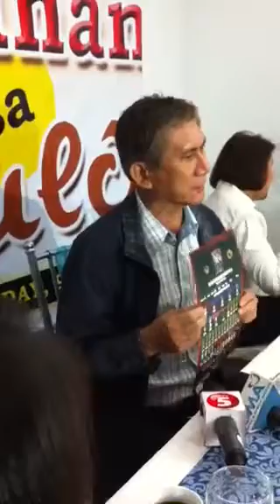ETAK TAK TAK MO PINOY! Who is General Cimatu with A lot of Pabaon?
The Medal of Hardwork, Excellence, Honor and Public Service